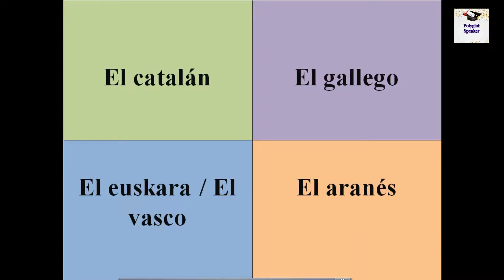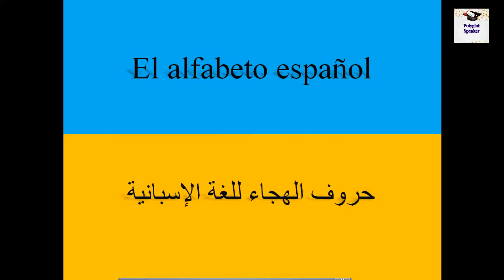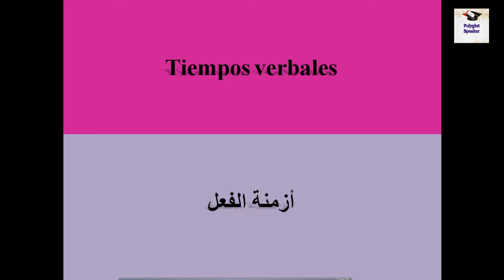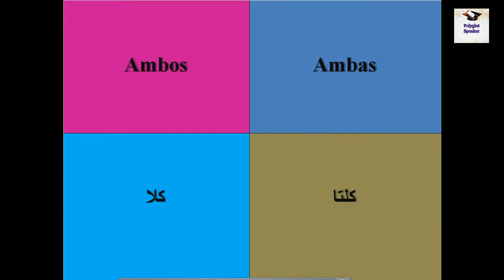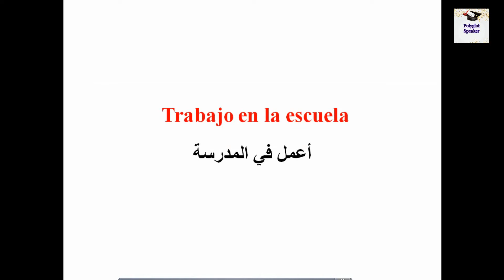دروس اللغة الإسبانية للمبتدئين| 5 أشياء تجهلها عن اللغة الإسبانية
لمن يود توسيع معلوماته عن اللغة الإسبانية وإغناء ثقافته العامة بمعلومات بسيطة لكنها مهمة.